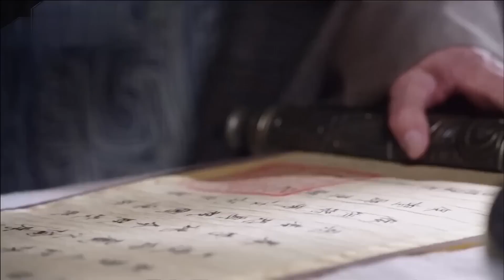ENGSUB【玉情关/The Curse Of Love】36 | 一场意外，她受重创失去了全部记忆，为寻找身世和真相，她假扮身份深入调查，却卷入了一个真假莫辨的情感漩涡中（许凯/张含韵/彭冠英）